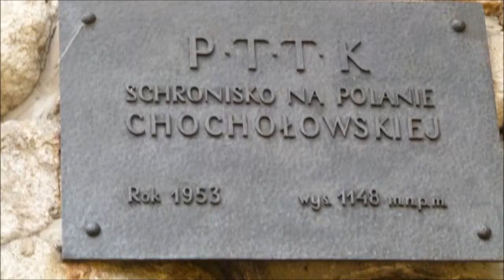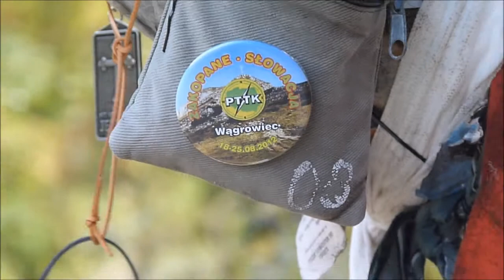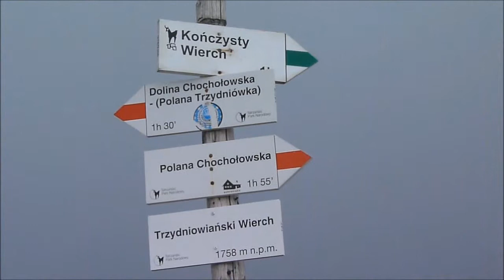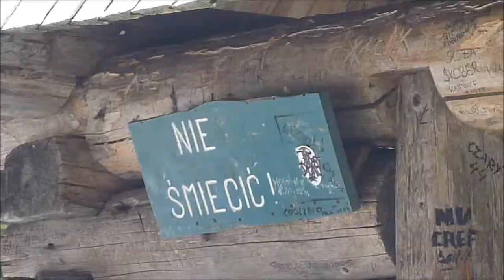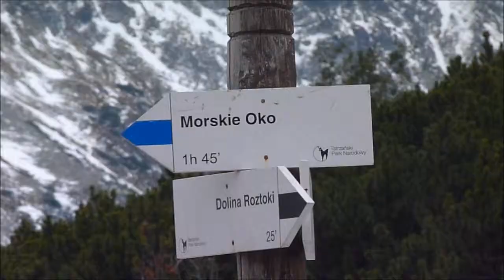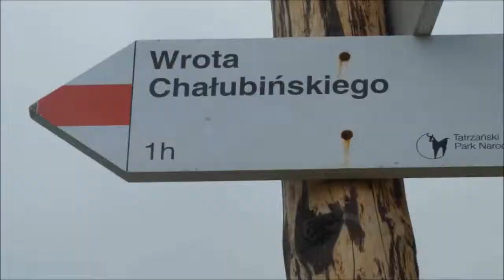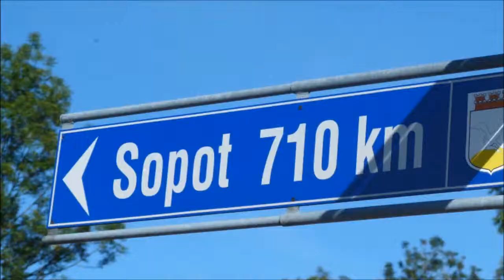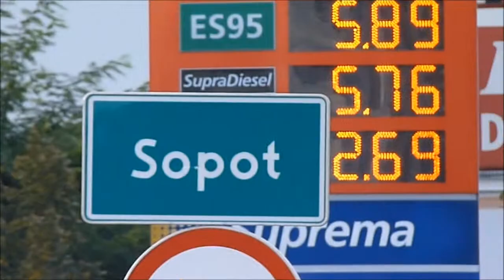Tatry mój wrzesień 2012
Moje wędrówki po Tatrach we wrześniu, był i śnieg i piękne słońce a nawet wiatr halny. Co krok to inny, zawsze piękny widok.